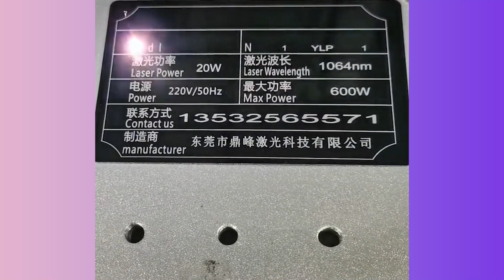Satisfying Video With Relaxing Deep Sleep Music - Stress Relief & Meditation Ep190